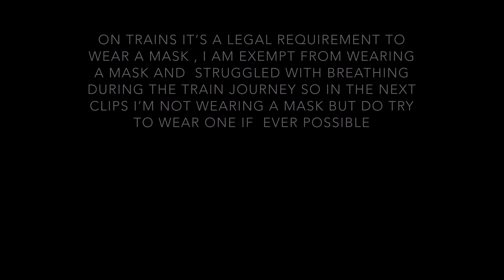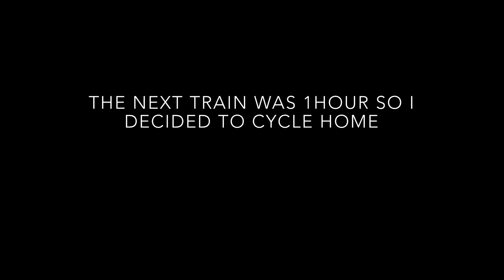carrera vengeance 2020 review my carrera cross city E broke 😢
Hello and welcome to 6 little lambs

If you enjoyed this video today please give us a thumbs up and subscribe we upload new videos every Thursday with bonus uploads during the week so click that notification bell 🛎